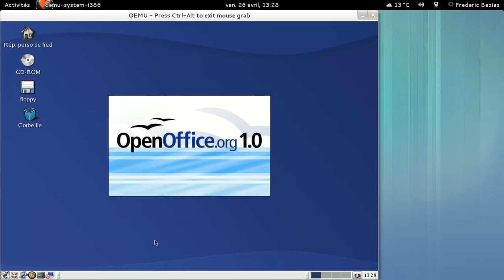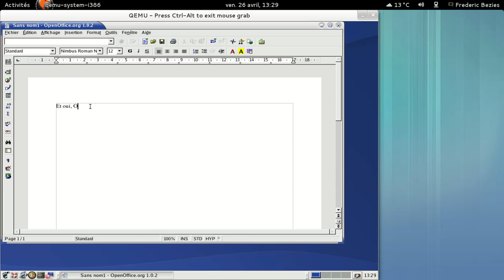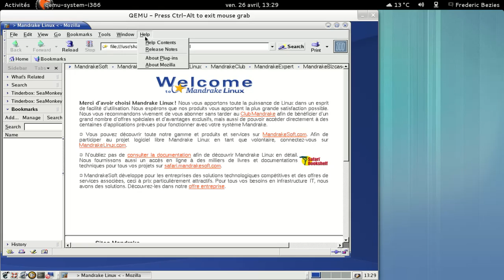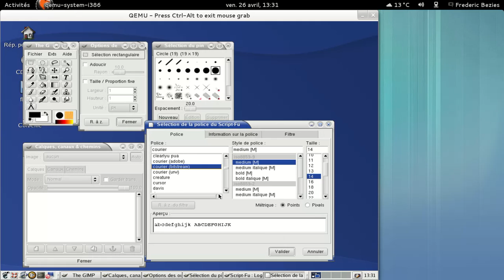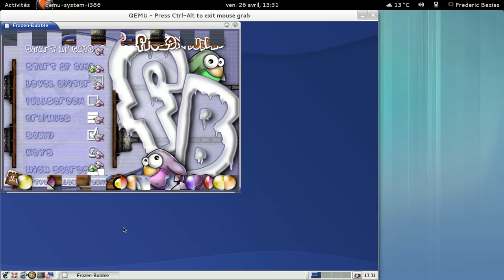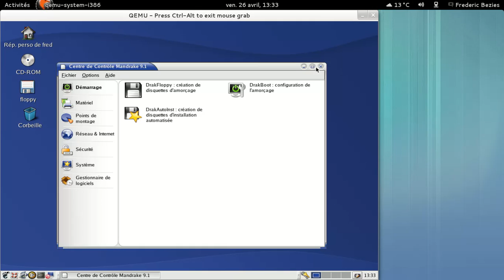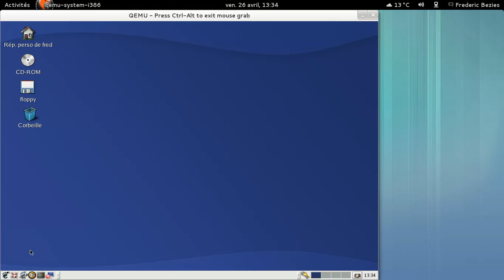Mandrake Linux 9.1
Mandrake Linux 9.1, sortie en... 2003 !